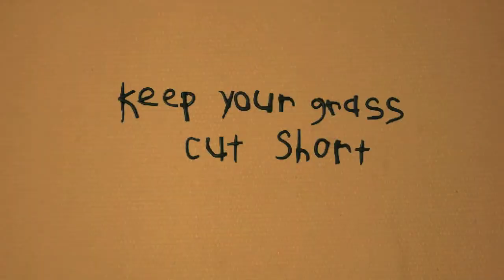Pennington Productions Presents: Haiku 008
Collage animation by Myles David Jewell

Shot stop motion on a Canon 7D and strung together in Quicktime Pro.
Green Screen paper cutouts as top layer and drop in backgrounds.
Letters made out of clay.

December 2011

Pennington Productions 2011